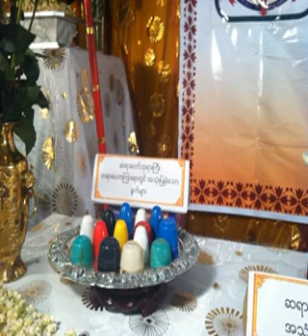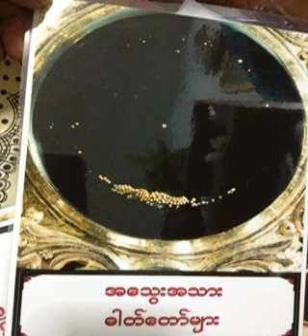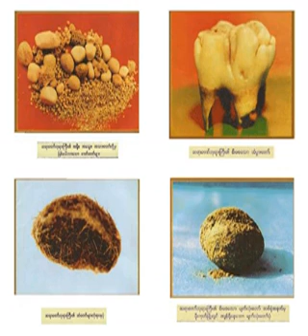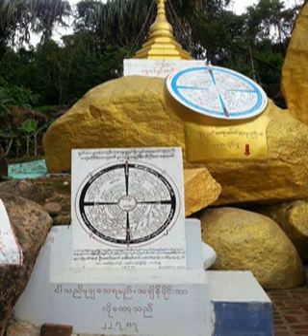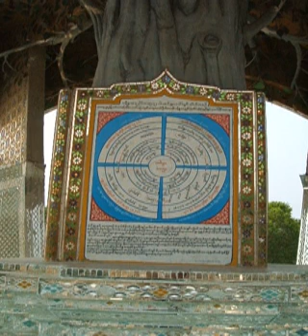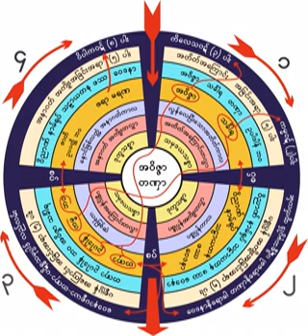၆၈၈။ အနိစၥ၀တသခၤါရာ တရားေတာ္ (ကီသုေကာပမသုတ္ – ၃) ၂၁.၃.၁၉၆၁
၆၈၈။ အနိစၥ၀တသခၤါရာ တရားေတာ္ (ကီသုေကာပမသုတ္ – ၃) ၂၁.၃.၁၉၆၁